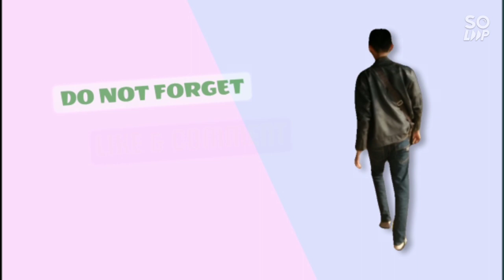Latihan dari nol langsung di jalan raya#Pa Badawi